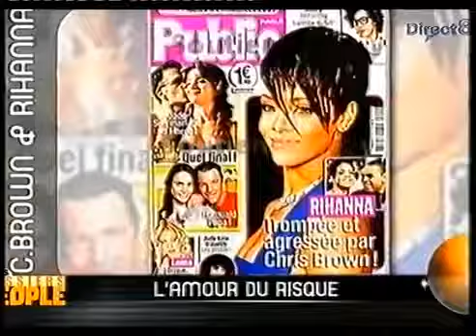Chris Brown & Rihanna "L'amour du risque" "24H People" 2009